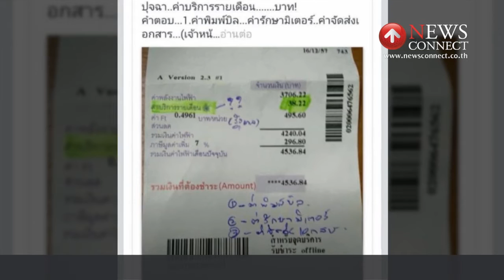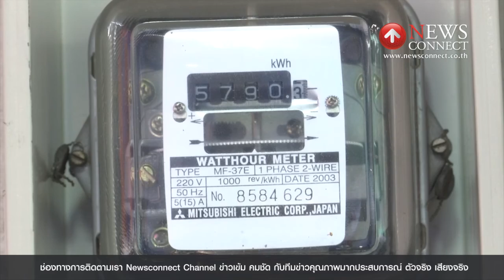กฟภ. แจงบิลค่าไฟใหม่โปร่งใส : NewsConnect Channel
นายสมภพ เต็งทับทิม ผู้ช่วยผู้ว่าการ การไฟฟ้าส่วนภูมิภาค หรือ กฟภ. ชี้แจงถึงกรณีการแชร์ข้อมูลผ่านสื่อต่างๆ โดยเฉพาะในโซเชียลมีเดีย ถึงการคิดค่าบริการรายเดือนในใบแจ้งค่าไฟฟ้าแบบใหม่ที่เรียกเก็บในเดือนมิถุนายน นี้ ที่เรียกเก็บค่าบริการถึง 38.22 บาท นั้น ว่า บิลค่าไฟใหม่เป็นไปตามอัตราโครงสร้างค่าไฟฟ้าทีป่ระกาศใช้ในปัจจุบันภายใต้การกำกับดูแลของคณะกรรมการกำกับกิจการพลังงาน หรือ เรกูเลเตอร์ ที่ระบุให้มีการแจกแจงรายละเอียดค่าบริการรายเดือน และค่าไฟฟ้าเพื่อความโปร่งใส และเป็นธรรมกับผู้ใช้ไฟมากขึ้น

จากเดิมค่าบริการดังกล่าวจะคิดรวมกับค่าไฟฟ้าฐานอยู่แล้ว ไม่ได้แยกออกมาให้เห็น ซึ่งบิลค่าไฟที่แจงรายละเอียด อัตราค่าไฟไม่ได้เปลี่ยนแปลงไปจากเดิม แต่จะมีรายการให้เห็นมากขึ้นทั้งการใช้ไฟย้อนหลัง 6 เดือน

ส่วนค่าบริการเดิมเรียกเก็บอยู่ที่ 40.90 บาทต่อบิล ตั้งแต่ปี 2543 ต่อมามีการปรับใหม่ลดลงเหลือในอัตราปัจจุบัน คือ 38.22 บาทต่อบิล ส่วนในอนาคต

ส่วนที่มีการระบุว่า มีการรวมค่าประกันมิเตอร์แรกเข้ารวมไว้ในค่าบริการนั้น ไม่เป็นความจริงแต่อย่างใด โดยค่าประกันมิเตอร์นั้น จะเก็บ700 บาทแยกเป็น ค่าประกันใช้ไฟ 300 บาท หากเมื่อใดที่เลิกใช้ไฟส่วนนี้จะคืนให้ ที่เหลือ400 บาท เป็นค่าตรวจสอบมิเตอร์ โดยตัวมิเตอร์เป็นทรัพย์สินของPEA หากชำรุดตามสภาพทางPEAจะเปลี่ยนให้ฟรี